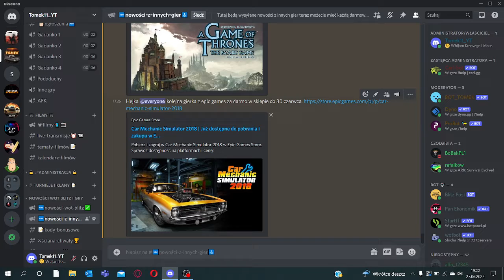Car Mechanic Simulator 2018 za darmo na epic games - nowości z innych gier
Cześć witajcie z tej strony Tomek11 a dzisiaj kolejne nowości z innych gier w , których zobaczymy darmową grę  na epic games jest to gra symulacyjna o naprawianiu samochodów.